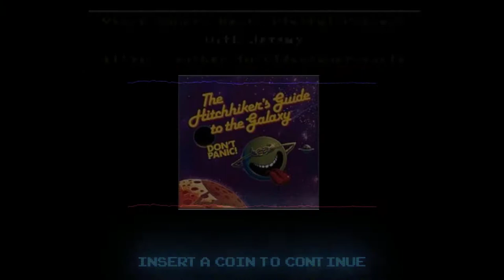EPISODE 12 - Text Adventure Tuesday! - 1/19/2021 - Part 4/7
Tonight,  I  will begin playing:
The Hitchhiker's Guide to the Galaxy
by Douglas Adams and Steve Meretzky

Science Fiction/Humor/Literary
1984

Here Is The Story:
Don't Panic! Relax, because everything you need to know about playing The Hitchhiker's Guide to the Galaxy is contained in the pages of this manual. In this story, you will be Arthur Dent, a rather ordinary earth creature who gets swept up in a whirlwind of interstellar adventures almost beyond comprehension.

As the story begins bulldozers are waiting to reduce your house to rubble to make way for a motorway bypass. While you attempt to deal with this problem, your rather strange friend Ford Prefect drops by to tell you that the Earth is about to be demolished to make way for an interstellar bypass! If you survive this double threat, you'll embark on a series of inter-galactic misadventures even funnier than your worst nightmares!

A special note for people who have read the book "The Hitchhiker's Guide to the Galaxy". Although the opening of the game is fairly similar to the book, the story quickly diverges, with lots of new material and different twists. Although familiarity with the story may make a few of the early puzzles easier, if you rely too heavily on this previous knowledge you will certainly end up getting misled.

GODMODE: ENERGY & FOCUS:  Regular price $55.00
VideoGamersOasis:
PYRE SHAKER CUPS (BPA FREE):
Regular price

It’s easy to support my website YouTube Channel:
Video Gamers Oasis:
Give the new Brave Browser a try: